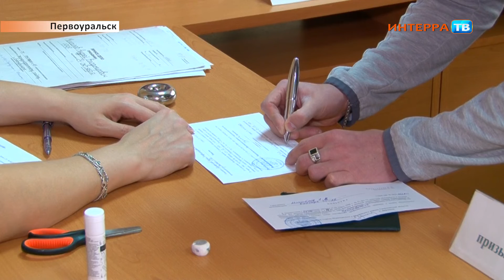Призывники СХ1 03 04 19